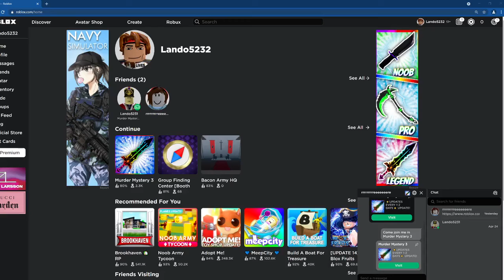Outro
This is gonna be my outro